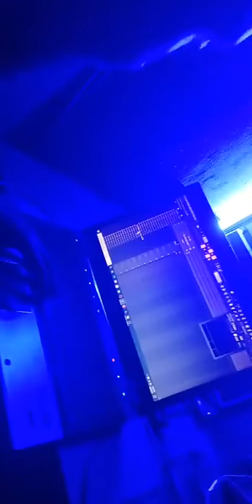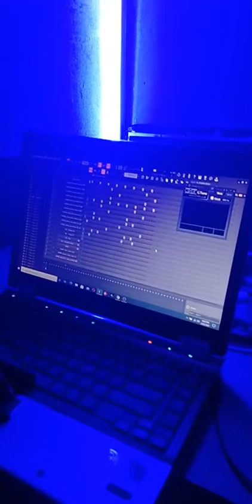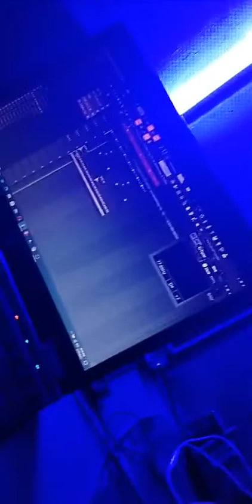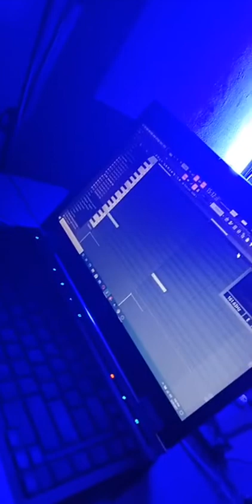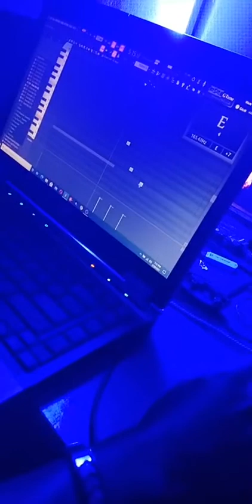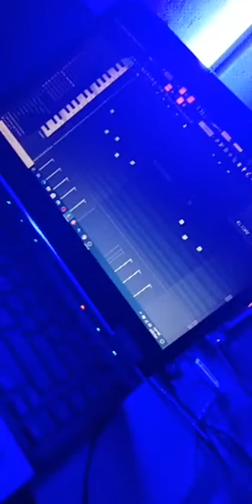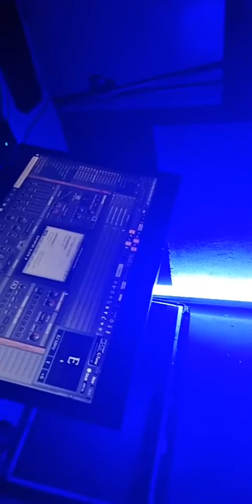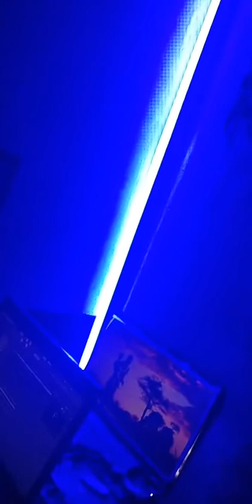How We Made An Amapiano Banger In Less Than 2 Hours.